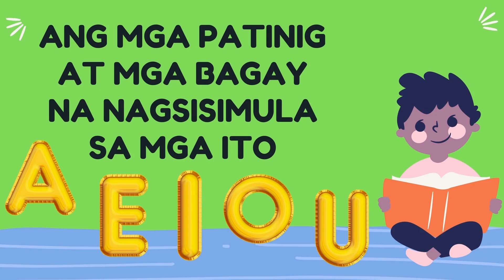ANG MGA PATINIG BY TEACHER JULIET M BRAZA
MASAYANG MATUTO TAYO KASAMA SI KUYA, ATE AT BUNSO!